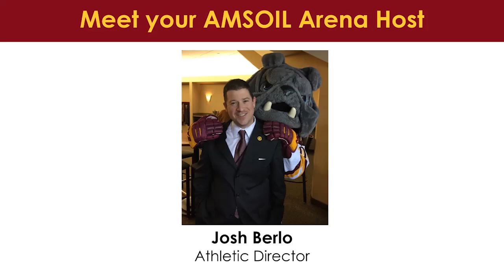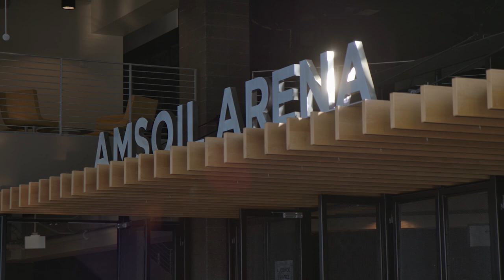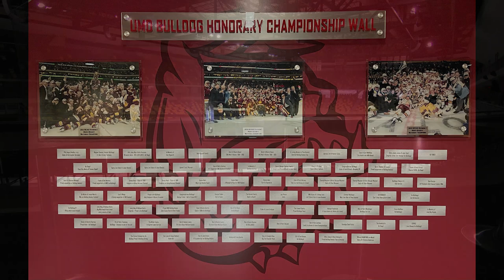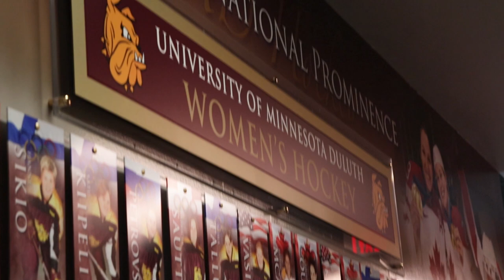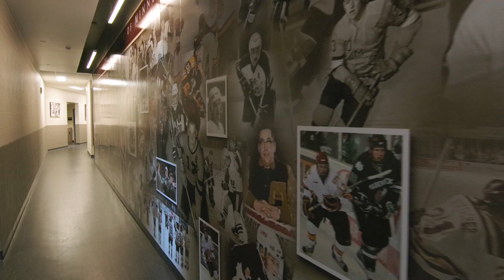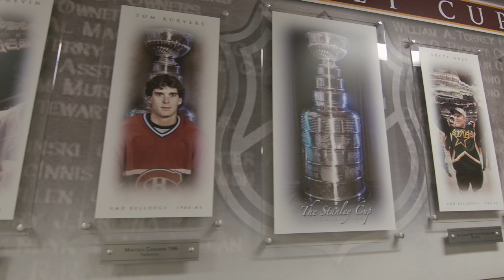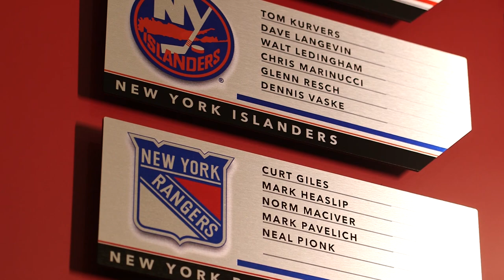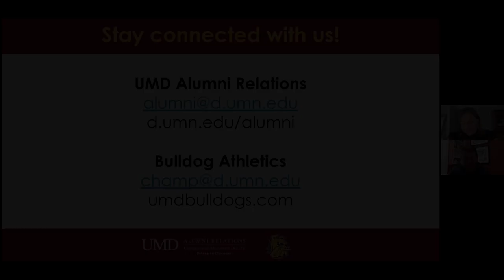Virtual Behind the Scenes at AMSOIL Arena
Join Josh Berlo, the UMD Director of Intercollegiate Athletics, for a Virtual Bulldogs Behind the Scenes Tour of the home to two of the strongest and most successful collegiate hockey programs in the nation, AMSOIL Arena boasts an exceptional amenity-laden hockey facility. Guests will experience an inside look at renovations, exclusive spaces, and learn about future Arena projects.

*This event was recorded via Zoom on February 10, 2021.*

Bulldogs Behind the Scenes is a UMD alumni event that gives you an inside look at local industry leaders. Alumni and friends will enjoy facility tours, access to company leadership, and connecting with each other through curiosity and learning.